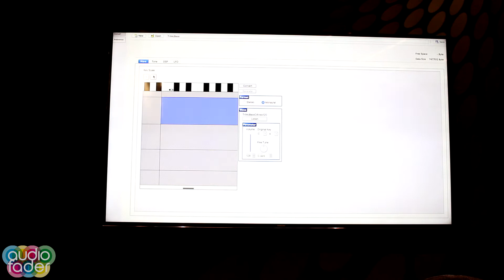Casio MZ-X500 - Musikmesse 2017 - Demo Audio Recording by Ralph Maten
L'ammiraglia della serie MZ dimostrata da Ralph Maten, e in questo video propone le funzionalità del Recorder Audio

Audiofader.com la piattaforma e il magazine italiano per pro audio, musica elettronica, sound for game, post pro.

Audiofader.com the Italian website and magazine for pro audio, electronic music, sound for game and post pro.